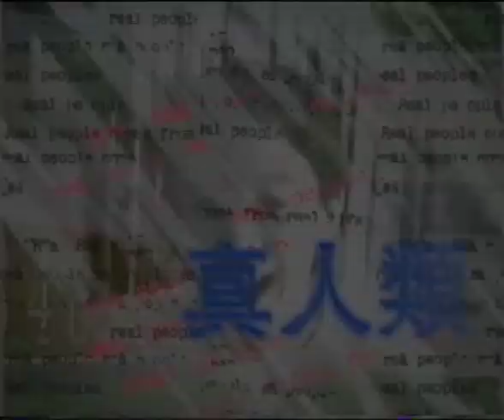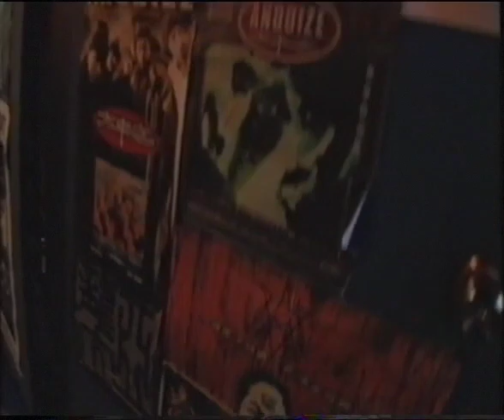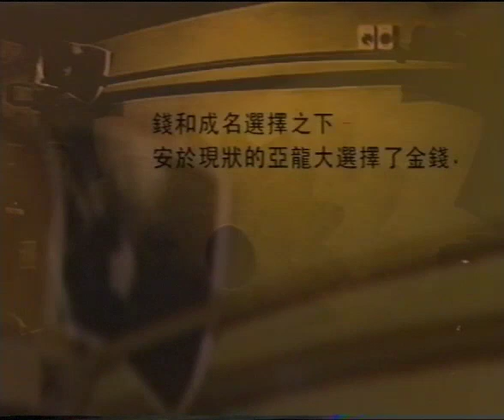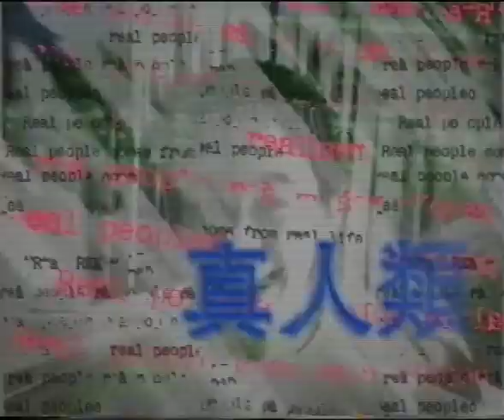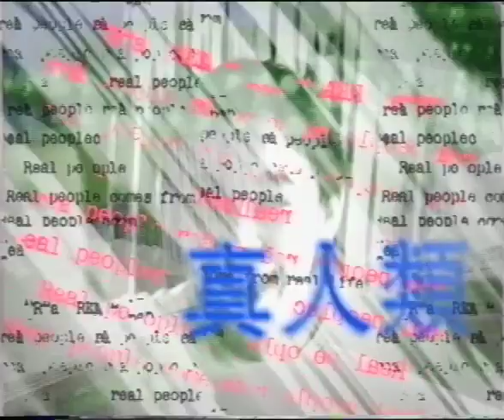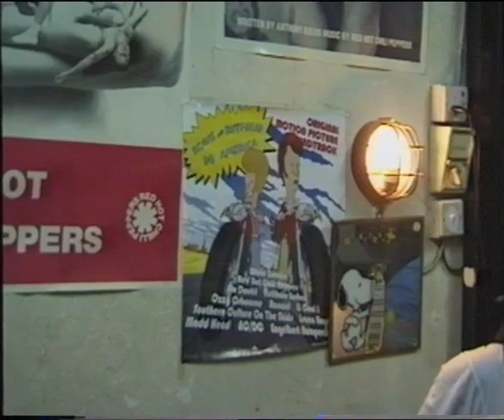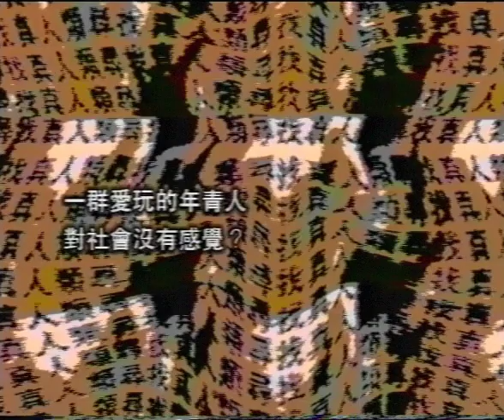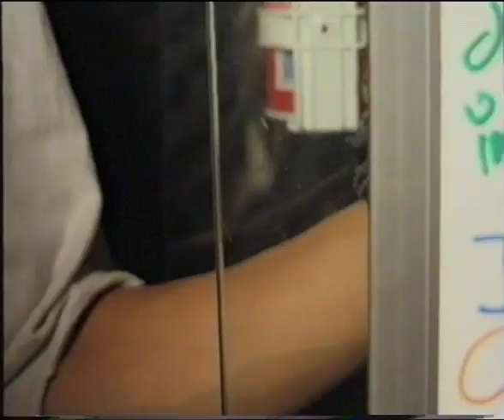Anodize & NT CTN Interview